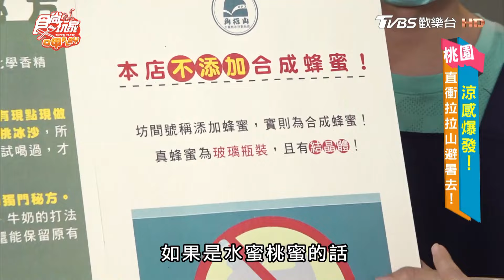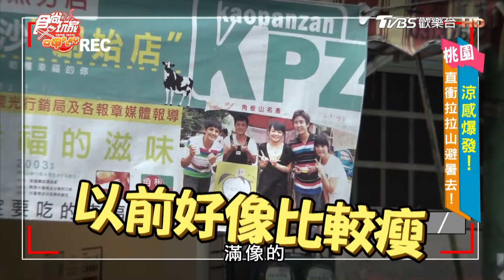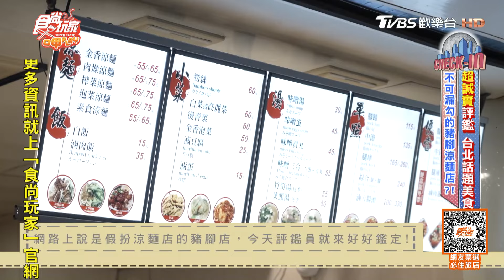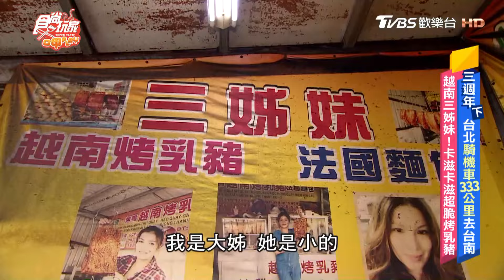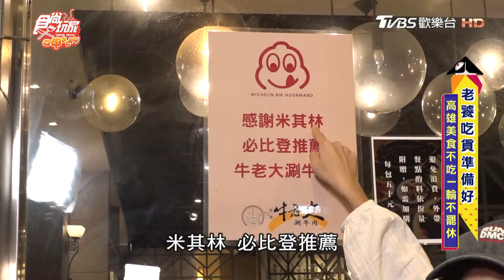機智男孩帶你看 西遊記美食景點 | SuperTaste Taiwan 食尚玩家呷play 完整版 20241021